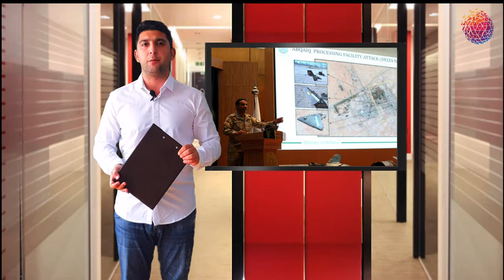Saudi Ərəbistan və İran arasında gərginlik (Xüsusi Buraxılış)